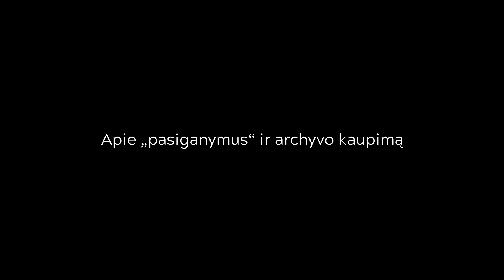Albinas Purys (g. 1932)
architektas, dizaineris, ilgametis VDA Dizaino katedros dėstytojas